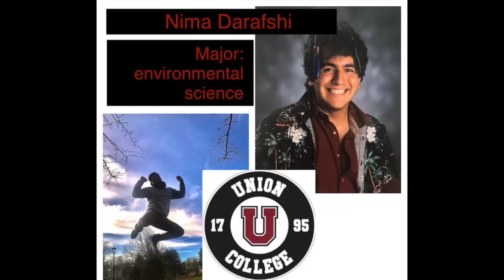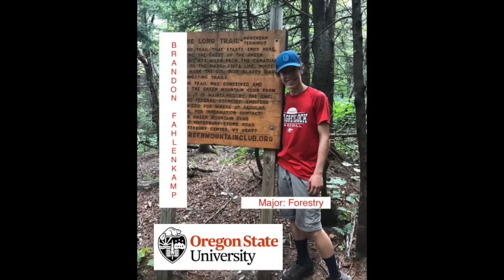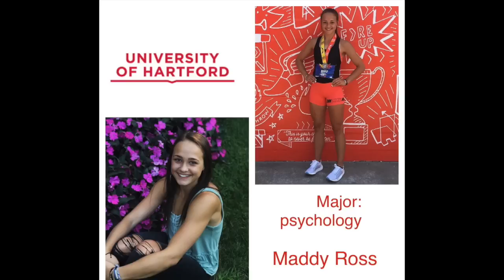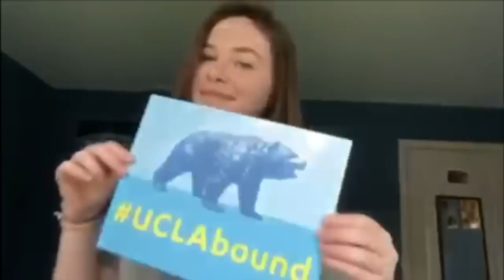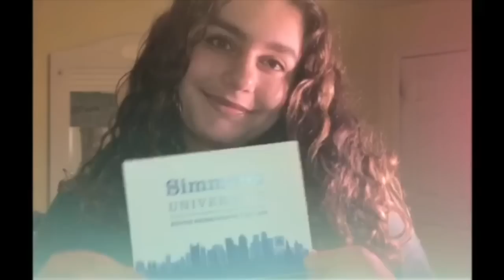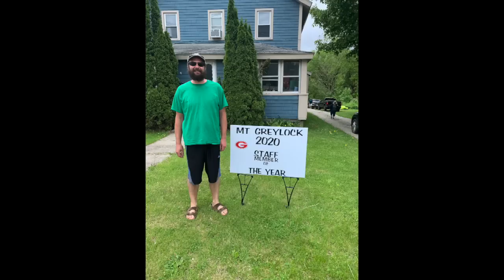MGRS Class of 2020 Pre Graduation Virtual Ceremony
Mount Greylock Regional School's Class of 2020 Pre Graduation Virtual Ceremony - Video Credit WilliNet